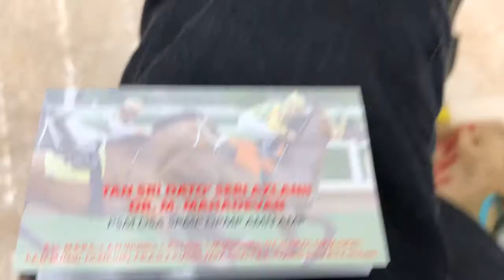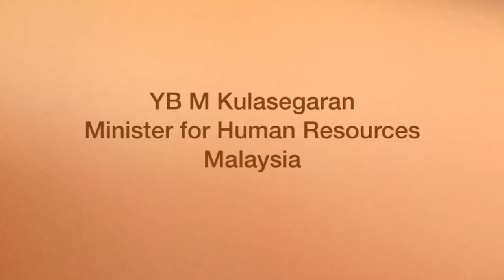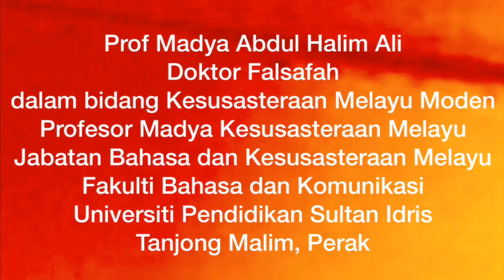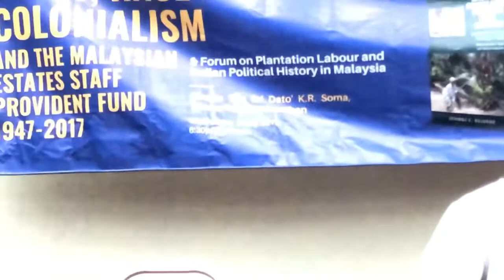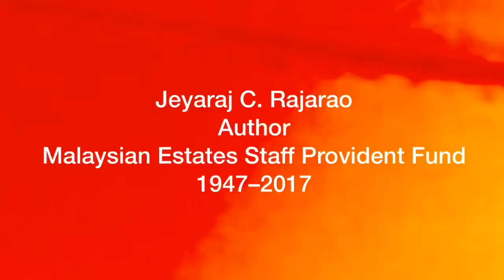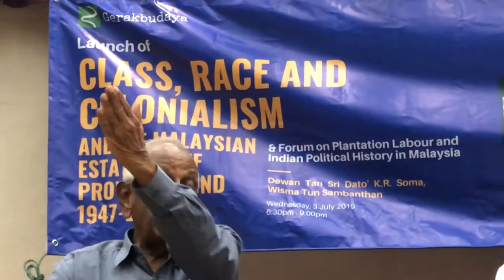PLANTATION LABOUR & INDIAN POLITICAL HISTORY IN MALAYSIA